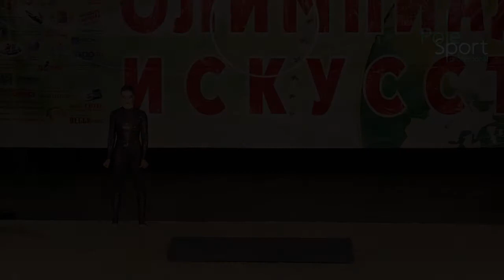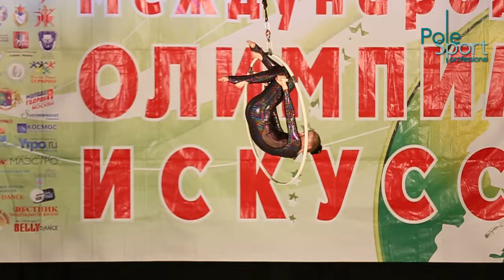VI Open Russian Cup, apr 2014 - Yanickaya Nataliya.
Яницкая Наталия, воздушное кольцо, компл. 2, женщины.

29-30 апреля 2014 года.